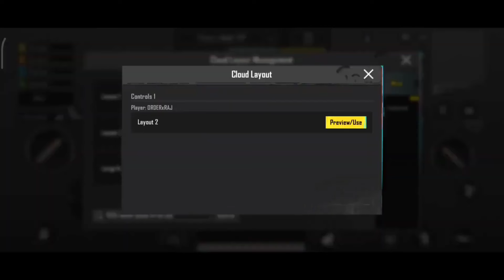(2024) NV ORDER SENSITIVITY CODE / NV ORDER CONTROL CODE / nvorder 5 FINGER LAYOUT CONTROL ZONE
jonathan sensitivity
4 parmak pubg ayarları
4 finger control code
sensitivity code
levinho sensitivity
5 finger control code
hector sensitivity
snax sensitivity
goblin sensitivity
4mv east sensitivity
hector sensitivity
snax sensitivity
goblin sensitivity
4mv east sensitivity

Control Zone